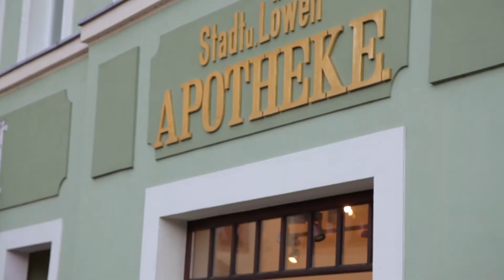Mittweidamacher - Uta Siling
Apothekerin und Gewerbering-Vorsitzende Uta Siling hat uns zu sich nach Hause eingeladen. Was die Wahl-Mittweidaerin bewegen will, erzählt sie uns in unserem Macher-Porträt.